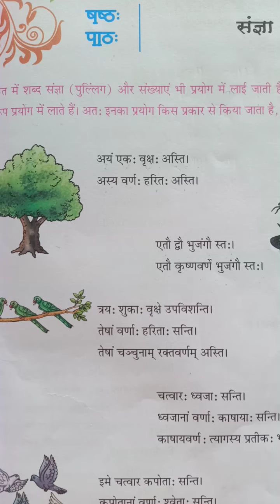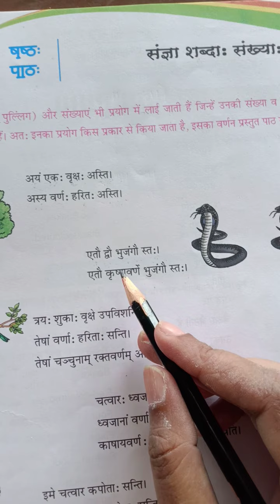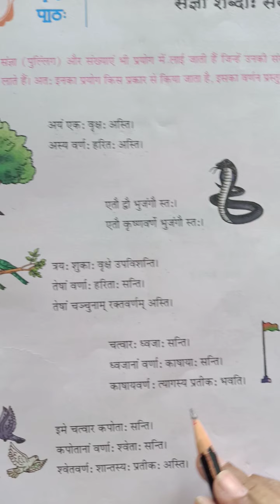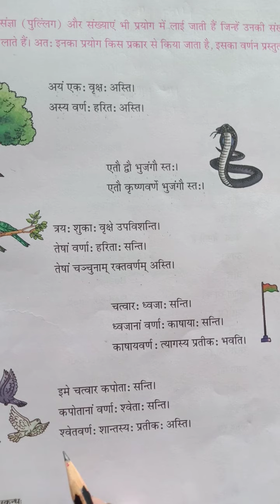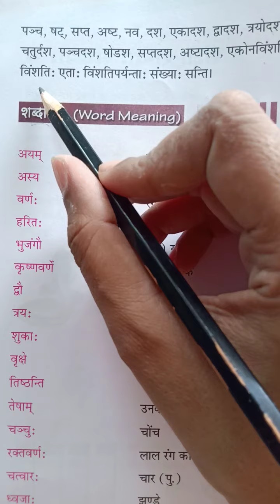[Sanskrit (Class -5th) Chapter -6th]